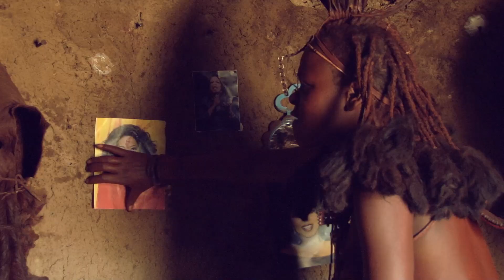Tjitji the Himba Girl-Official Trailer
BRIEF SYNOPSIS

Tjitji, a bright young, rural Himba girl, is torn between her parent's cultural values and expectations, and her personal desire to embrace the opportunities life has to offer and maybe, even fulfill her dream of becoming the next big Talk Show host.